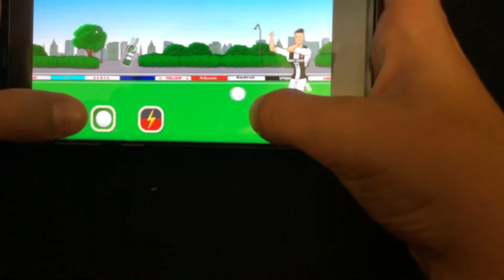442oons football runner